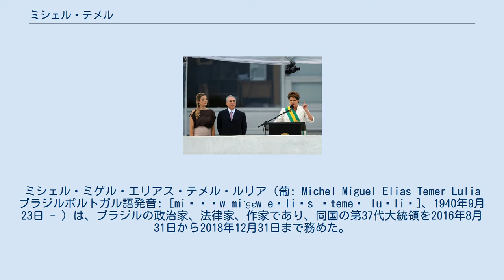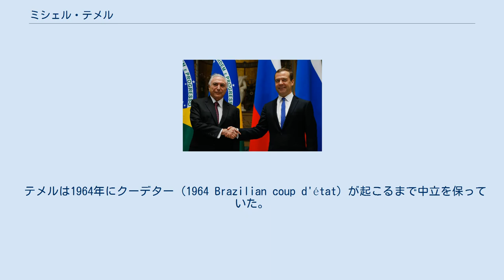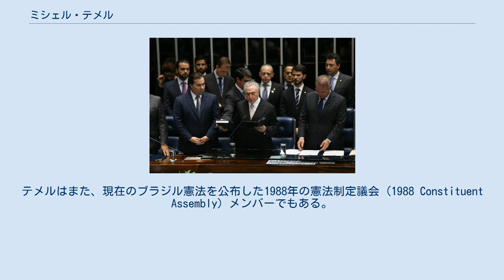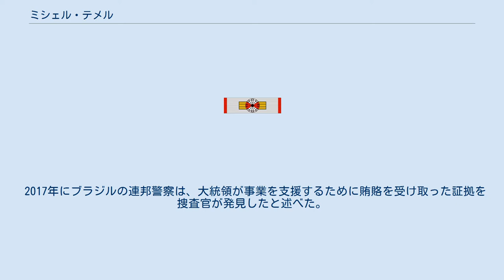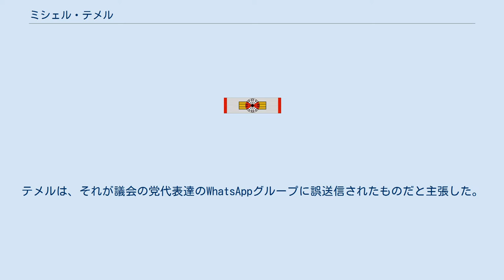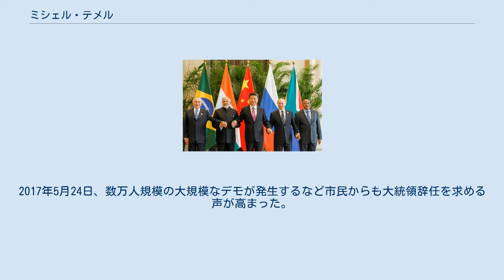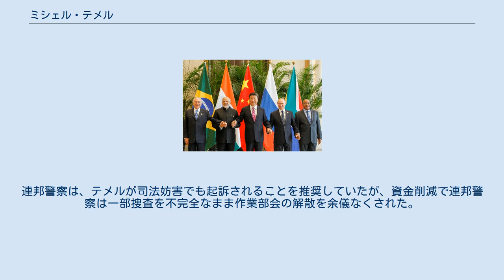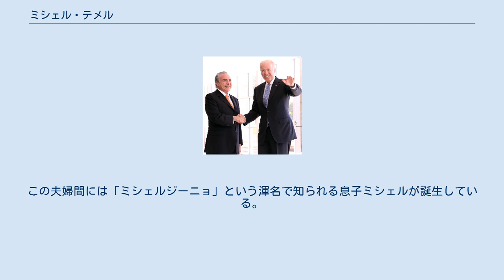ミシェル・テメル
ミシェル・ミゲル・エリアス・テメル・ルリア（葡: Michel Miguel Elias Temer Lulia ブラジルポルトガル語発音: [miˈʃɛw miˈɡɛw eˈliɐs ˈtemeɾ luˈliɐ]、1940年9月23日 - ）は、ブラジルの政治家、法律家、作家であり、同国の第37代大統領を2016年8月31日から2018年12月31日まで務めた。
 前大統領ジルマ・ルセフの弾劾裁判および罷免を受けて、2011年より副大統領であった彼が就任した。
ルセフが弾劾裁判で職務停止になった2016年5月12日から、テメルは大統領代行を務めていた。
75歳での就任は、同国最年長の大統領である。
 ルセフ大統領を解任する2016年8月31日の上院評決（61対20）で彼女の後をテメルが継ぐことになり、彼女の残り任期2年を務めあげた。
就任最初のスピーチで、テメルは「国民救済」政府を提唱してブラジル国民の信頼を求めた。
彼はまた年金制度と労働法を全面的に見直し、公共支出を抑制する意向を示した。
 2017年の世論調査ではテメル政権支持が7％に留まり、回答者の76％がテメル辞任を支持していることが示された。
辞任を求める声が大きいもかかわらず、テメルは辞任を拒否した。
2018年の選挙でテメルは大統領に立候補せず2018年12月31日で退任、翌2019年1月1日にブラジル大統領はジャイール・ボルソナーロへと引き継がれた。
 その後2019年3月21日、テメルはオペレーション・カー・ウォッシュの調査中に逮捕された。
3月25日、テメルの代理として控訴審裁判官により人身保護令状が発行された。
 サンパウロ州ティエテに生まれたテメルは、1925年にブラジルに来た マロン典礼カトリック教会のレバノン移民ナホール・ミゲル・エリアス・テメル・ルリアとマーチ・バーバル・ルリアの息子である。
彼の両親は第一次世界大戦による飢餓や政情不安から逃れるため、レバノン北部の小さな村 (Abadiyeh) からブラジルに移住した。
テメルは8人きょうだいの末っ子にあたる。
テメルはアラビア語が堪能ではないものの、アラビア語での会話内容を把握することはできる。
 テメルは幼少期にピアニストになることを夢見ていたが、彼の町にはピアノ講師がいなかった。
ティーンエイジャーの頃に、彼は作家を志望した。
高校1年生の時に化学と物理学の授業についていけず、彼は理数系の「学者コース」を諦めた。
1957年、彼はサンパウロに引っ越すと人文学と語学が主要構成の文系「学者コース」で高校を卒業した。
 1959年に彼はサンパウロ大学法学科に入学し、1963年に卒業した。
入学初年度に同校の学生自治会の会計係になったことで、彼は政治と関わるようになった。
1962年にテメルは自治会長に立候補したが、82票で敗れた。
 テメルは1964年にクーデター (1964 Brazilian coup d'état) が起こるまで中立を保っていた。
軍事独裁政権の始まりで、彼は政治から離れた。
1974年、彼はサンパウロ・カトリック大学(PUC-SP)で公法の博士号を修めた。
 「司法功労章」を受け取ったテメル 1968年、テメルはPUC-SPで憲法を教えるようになり、そこでは民法を教えたほか大学院部門およびブラジル憲法研究所の所長であり、イベロアメリカ憲法研究所のメンバーでもあった。
 テメルは憲法に関して主な著作を4冊出版している。
 最も有名な彼の著書は1982年に出版された『Elements of Constitutional Law（憲法の要素）』で、24万部以上を売り上げた。
この本はブラジルの国家組織、特に権力分立に焦点を当てている。
 2006年の著書『 Democracy and Citizenship（民主主義と市民権）』は法律の妥当性やを強調し、連邦議会下院 (ブラジル)時代の彼の一部発言が収められている。
著作にて彼は議院内閣制と政治的リコール方式の支持者であることを示した一方、経済的介入主義や増税には反対した。
 ところで、彼が自分を作家だと見なしていたのは2013年の詩集 『Anonymous Intimacy（名もなき情愛）』を出版した時だけである。
これには120の詩が収められており、その多くはサンパウロとブラジリ...